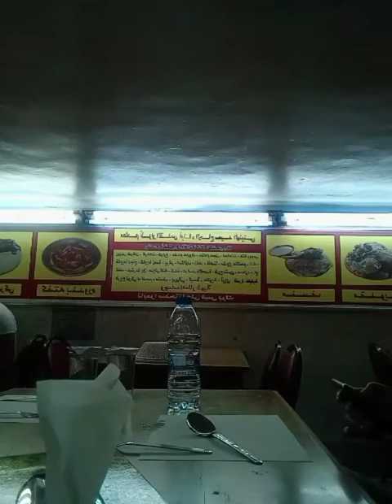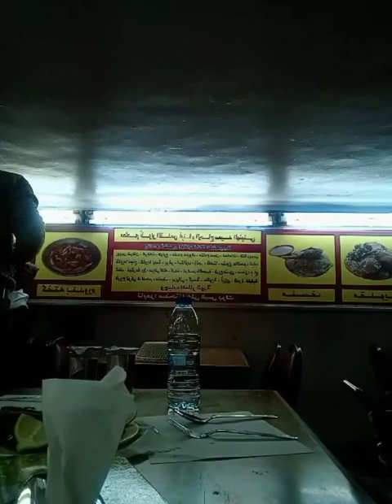our favourite restaurant,,,